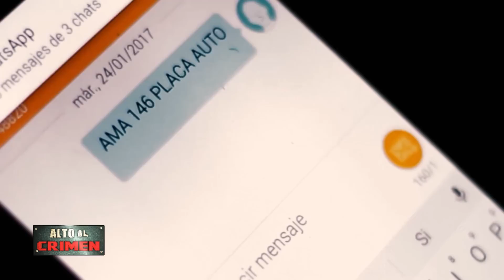ALTO AL CRIMEN - 07/07/18 - “EL PISTOLERO DE SAN JACINTO”